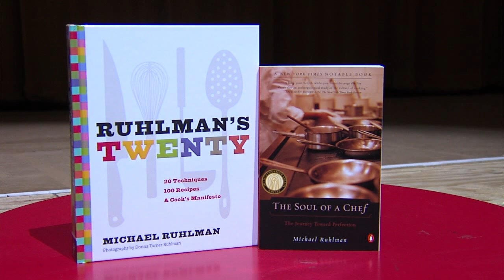Lorain Public Library System | Watch Appearance by Michael Ruhlman | Lorain Ohio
Ruhlman discussed his book, The Soul of a Chef: The Journey Toward Perfection and talked with the audience during these free programs. If you missed Ruhlman's appearance you can watch it now!